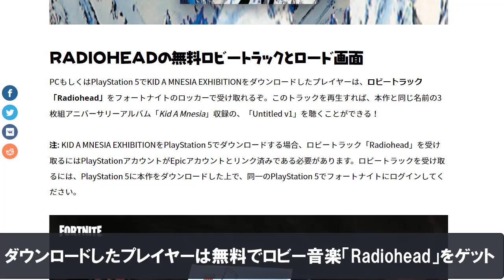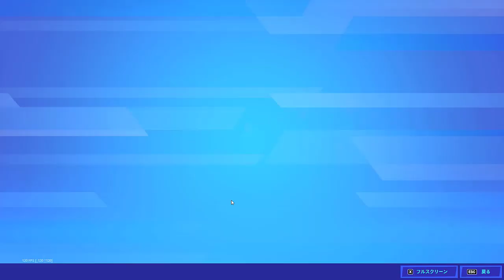【無料アイテム】期間限定でロビートラックとロード画面を無料で入手！無料のRADIOHEAD関連アイテムをフォートナイトでアンロックしよう【Fortnite】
今回の動画ではKID A MNESIA EXHIBITIONをもとにした無料のRADIOHEAD関連アイテムをフォートナイトでアンロックできることを紹介しています！